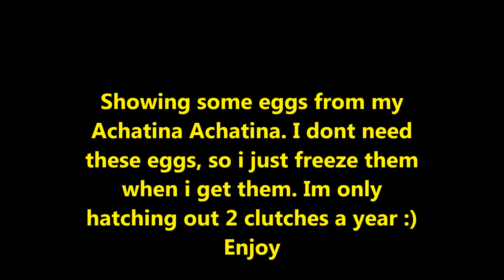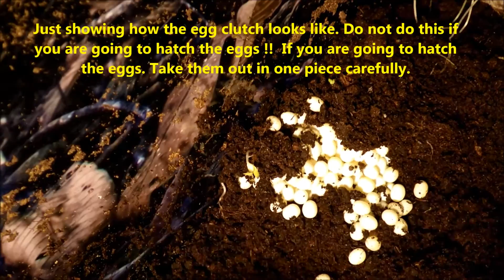Achatina Achatina eggs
Showing how the A.Achatina egg clutch looks like. Im not going to hatch these eggs, so im not carefull with them. If your are going to hatch the, take the whole clutch out on the same time with some dirt and place it in a small plastic container. You need to have the same temperature and humidity as in the terrarium you are taking it from. Then you get more % of the eggs that are hatching :)